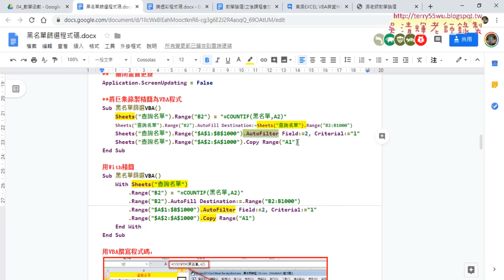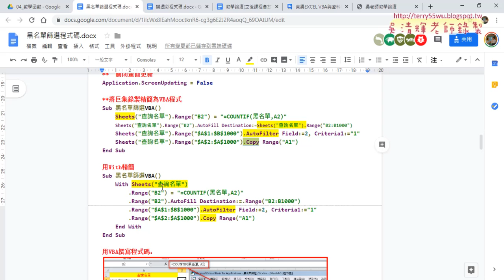08 巨集程式精簡總結